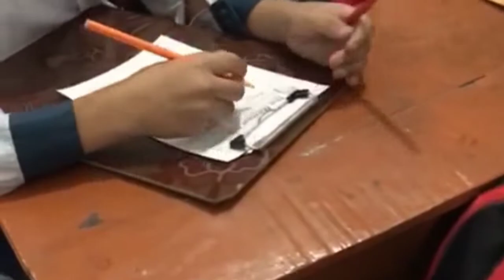Introduction of Senses end color